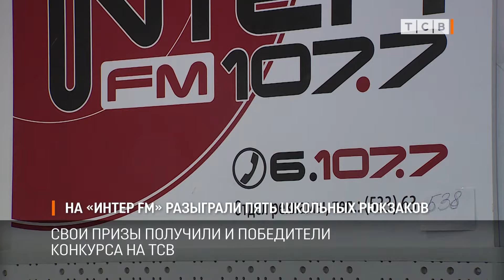На «Интер FM» разыграли пять школьных рюкзаков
Пять рюкзаков от компании «Шериф» разыграли между школьниками в прямом эфире радио «Интер FM». Свои призы получили и победители конкурса на ТСВ.